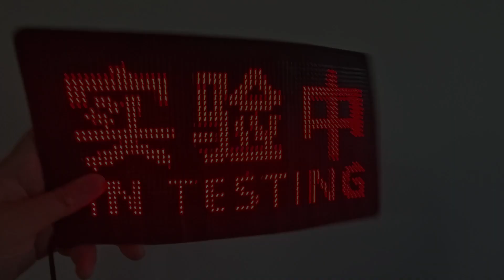App Control LED Sign Flexible USB led billboard Programmable Scrolling Message Digital led Display